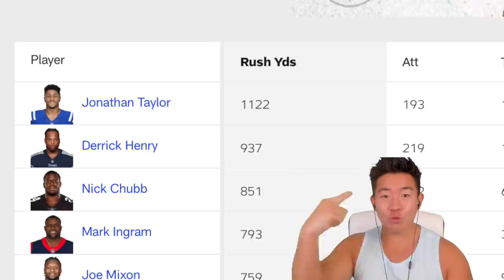Jonathan Taylor BREAKS ANKLES! He's Too Athletic! Madden 22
Whats good lit ppl we get the the rushing leader, touchdown leader, and pro bowl votes leader, Jonathan Taylor who has been taking the NFL BY STORM! But not just any storm like a hurricane type of storm. Or perhaps a hail storm.  Or tornado with lightning inside of it storm